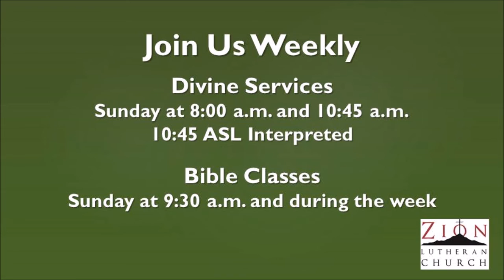15th Sunday After Trinity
15th Sunday After Trinity
Text: Matthew 6:24-34
Rev. Christopher Hull